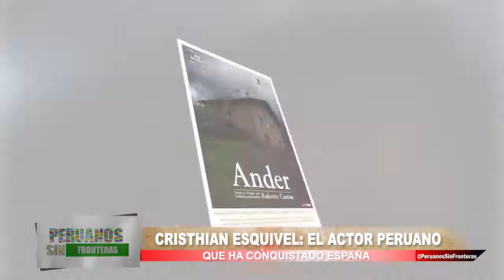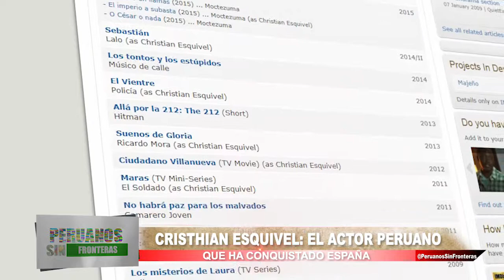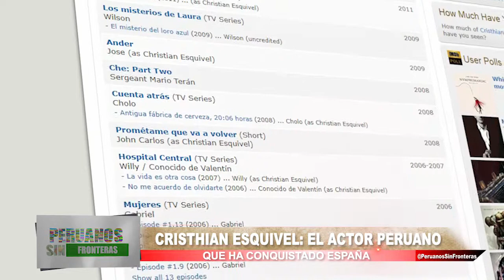NOTA CRISTHIAN ESQUIVEL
Producido para el programa "Peruanos sin Fronteras" emitido por Digital TV Perú